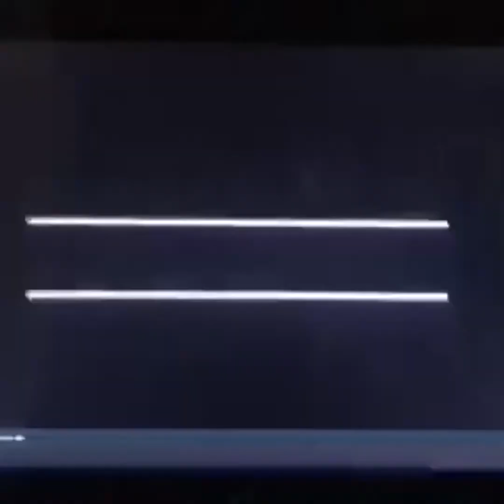The beauty before falling.